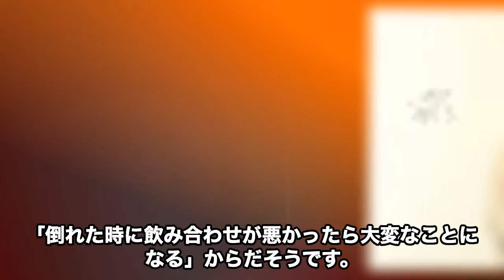林家たい平の笑点クビの理由が…生活の全てを義足介護されている真相に絶句…有名落語家の巨額詐欺被害の実態に驚きを隠せない…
いつも「モノクロテレビ」をご視聴いただき、ありがとうございます！

このチャンネルでは、昭和を彩った芸能人やスポーツ選手、政治家などの
面白いエピソードを動画でお届けしています。

懐かしいあの方々をしっかり深掘りして、詳しくお話ししていきます。

林家たい平さんの魅力に迫る今回の動画！明るく元気なキャラクターで愛されるたい平さんの、落語家としての意外な経歴や、笑点の裏側エピソード、家族との心温まるエピソードを最新情報とともに深掘りします。大学での運命的な出会いや、厳しい修行を経て真打に昇進するまでのストーリーも必見です。社会貢献活動への参加や、家族を大切にする姿勢など、たい平さんの人間的な魅力もたっぷりご紹介。ぜひ最後までお楽しみください！